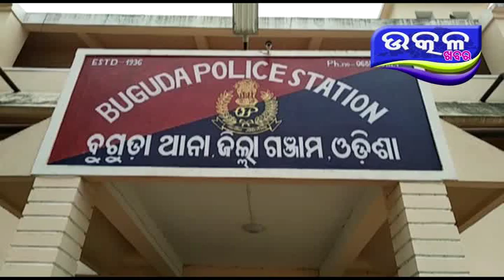ବୁଗୁଡ଼ା ରେ ମାଛ ଧରିବାକୁ ଯାଇ ନିଖୋଜ - Ajira Odisha Utkal Khabara